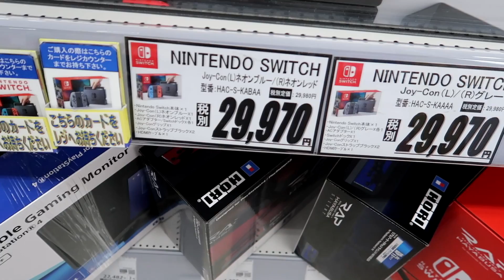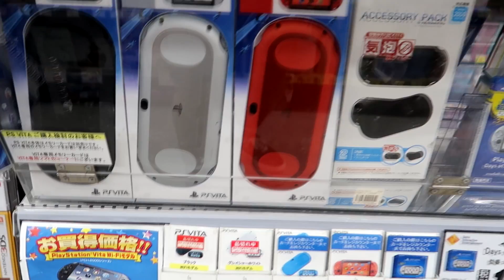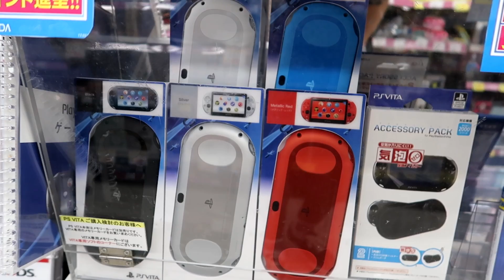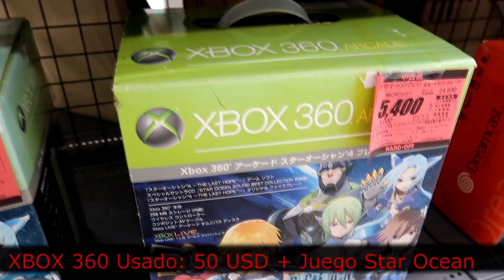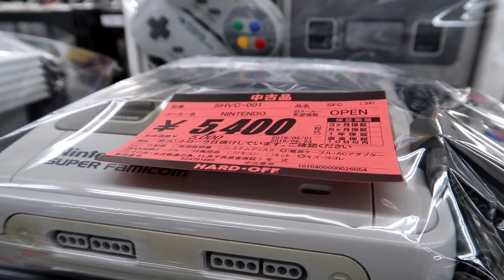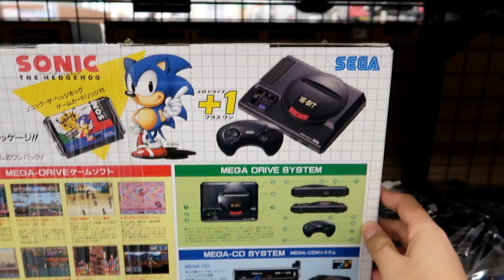PRECIO ACTUAL DE LAS CONSOLAS EN JAPÓN 2019 | videojuegos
Pase por muchas tiendas encontrando consolas nuevas como la switch o la playstation 4 y tambien por tiendas de segunda mano como el hard off  para buscar la snes , sega etc . para poder ver sus precios actuales en Japón, si quieres saber el costo de las consolas tienes que ver este vídeo

*PROBE LAS SEMILLAS DEL ERMITAÑO!